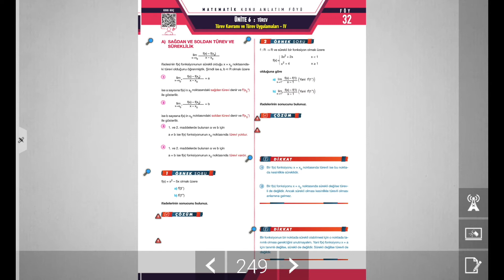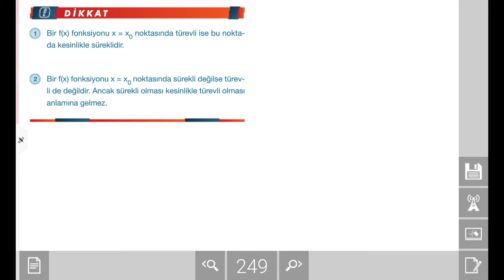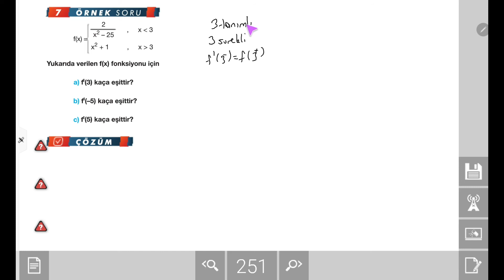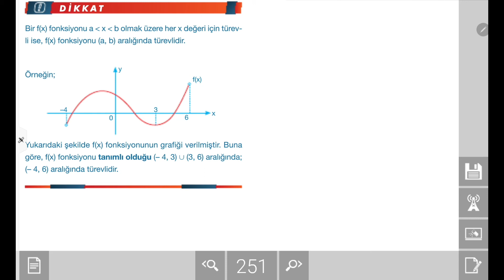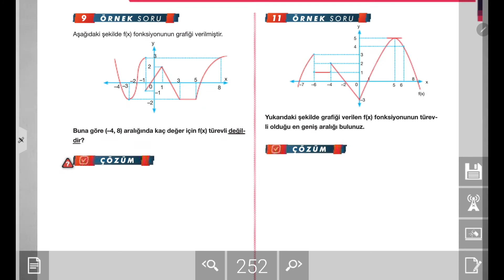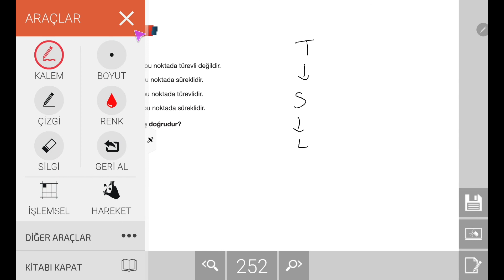AYT Matematik Konu Anlatımı: Türev Kavramı Ve Türev Uygulamaları- IV